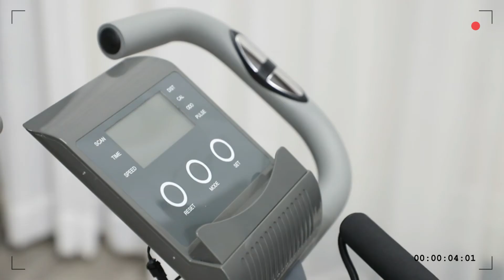Homcom Vélo d'appartement Pliant Pratique Vélo Pliable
Homcom vélo d'appartement pliant pratique À propos de cet article:
► vélo dappartement pliant pour un gain de place de rangement si inutilisation
Ecran d'affichage LCD multifonction : scan, durée, vitesse, distance, calories brûlées
► Selle confortable avec rembourrage mousse et revêtement en revêtement synthétique (hauteur réglable à 4 niveaux de 75 jusqu'à 81 cm)
► Guidon ergonomique rembourré de mousse antidérapante et dossier de maintien ergonomique avec accoudoirs rembourrés : confort optimal d'utilisation
► 8 niveaux de résistance magnétique pour permettre de vous exercer au rythme qui vous convient
► Support tablette/smartphone inclus pour une expérience en totale immersion si souhaitée
► 2 x sangles suspensions pour travailler également le haut de votre corps : entrainement complet et diversifié
► Pédales antidérapantes en caoutchouc (TPR) avec sangles ajustables : entraînement en toute sécurité

Cliquez ici pour obtenir le meilleur prix meilleur vélo dappartement

Un autre modèle Les Meilleur vélo dappartement pliable vous devez savoir Essayez de comparer avec ce :